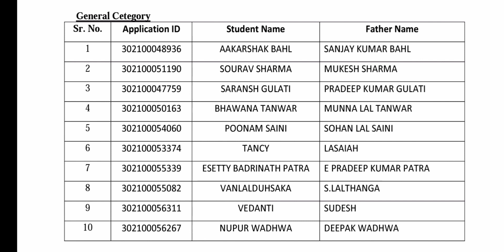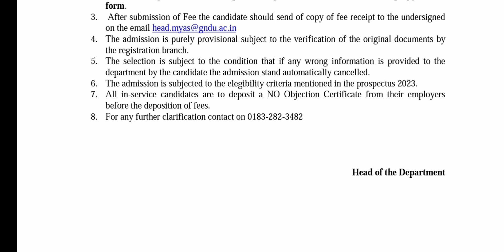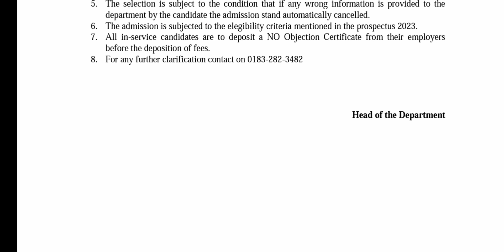GNDU UNIVERSITY LATEST NOTIFICATION 2023 😱🔥| MSc Sports Psychology Merit List | Counselling Schedule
✓ Gndu Admission
✓ Gndu Datesheet
✓ Gndu Exams
✓ Gndu Result
✓ Gndu News
✓ Gndu Notification